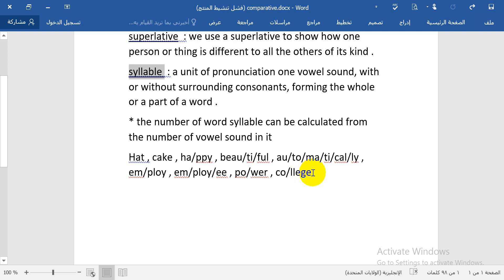lesson 3 unit 9 part 3